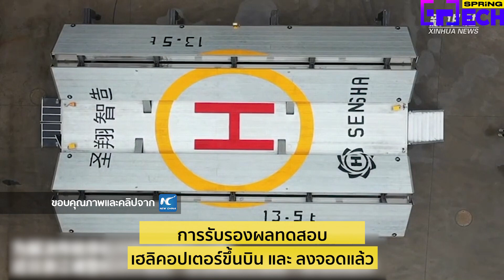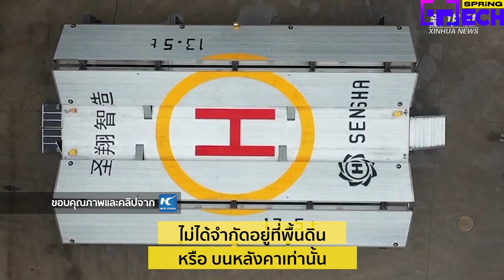สุดว้าว! ลานจอดเฮลิคอปเตอร์พับได้ กางออกพร้อมใช้ใน 10 นาที l SPRiNG Tech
ลานจอดเฮลิคอปเตอร์แบบเคลื่อนที่ได้นี้ รองรับการขึ้นบิน และ ลงจอดแนวดิ่งของอากาศยาน ด้วยความคล่องตัวสูง ซึ่งจะอำนวยความสะดวก แก่การขึ้นบิน และ ลงจอดของเฮลิคอปเตอร์ ในสภาพแวดล้อมซับซ้อน สามารถวิ่งสัญจรบนถนน หากอยู่ในสถานะพับเก็บ และ จะกลายเป็นลานกว้าง 9 เมตร ยาว 13 เมตร และ มีพื้นที่ 117 ตารางเมตร เมื่อถูกกางออกมา ภายในระยะเวลา 10 นาที
"ลานจอดเฮลิคอปเตอร์แบบเคลื่อนที่ได้" หรือ โมบาย เฮลิแพด (Mobile Helipad)  ถูกพัฒนาขึ้น โดยเซนซา เอวิเอชัน (SENSHA Aviation) บริษัทในมณฑลเจ้อเจียง ทางตะวันออกของจีน